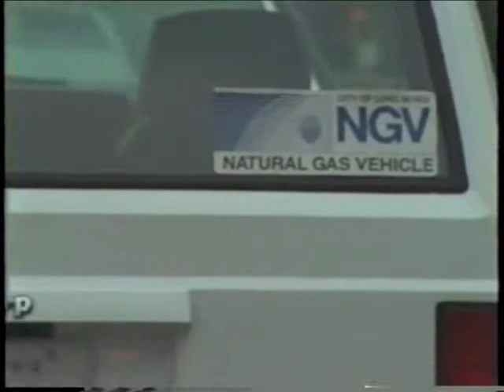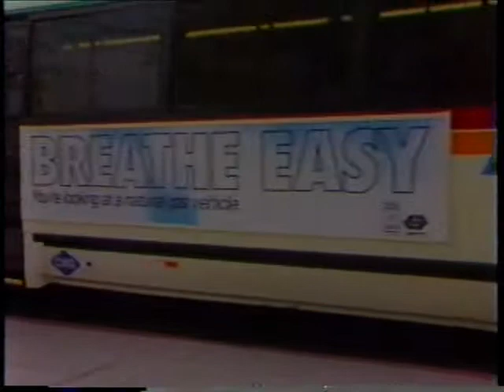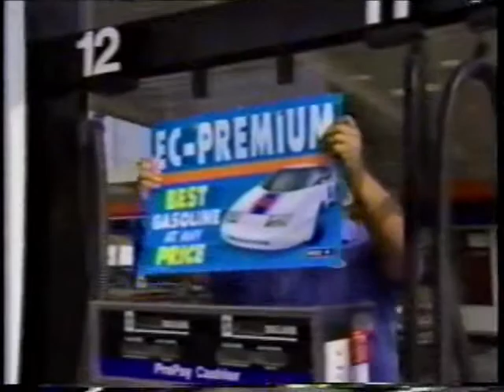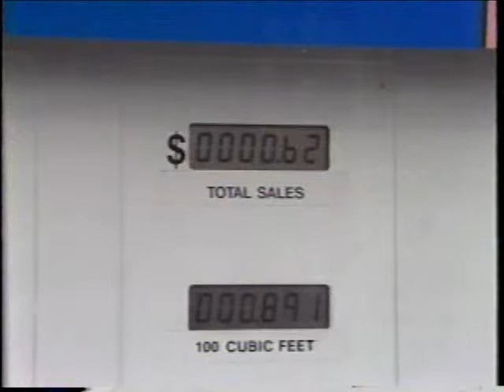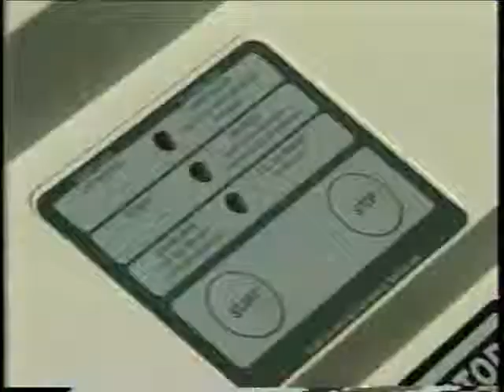SCRTD - 1992 - "Transit 2000: Natural Gas, a Fuel Alternative, Ep. 5 pt. 1"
Transit 2000 was a monthly television show produced by the Southern California Rapid Transit District (RTD) and broadcast on Channel 13 in Los Angeles in 1992. Hosted here by Joseph Benti and Val Zavala, its focus is transportation in the 21st century, transit alternatives and issues in Southern California and car-less excursions to places and sites of interest in Southern California.

This segment explores the costs and benefits of natural gas as a fuel alternative for cars.

Transit 2000 - Natural Gas, a Fuel Alternative, Ep. 5 pt. 1 (1992)